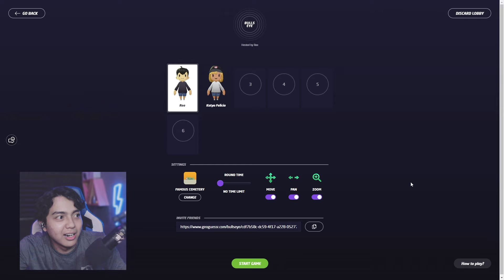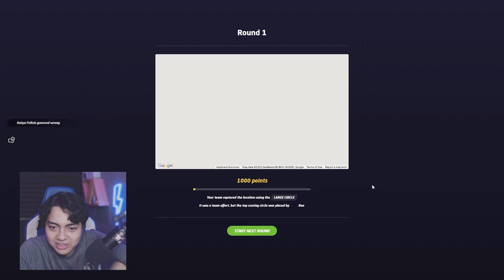Aku Coba Menebak Lokasi Kuburan di Dunia Bersama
Lahh jadi horror gini yaa

Di video kali ini gua main game Geoguessr nih

★ Zureeeeeeeeeeeeeeeeee ★